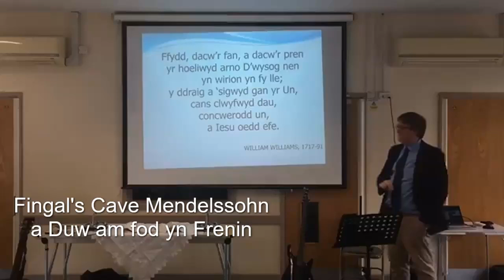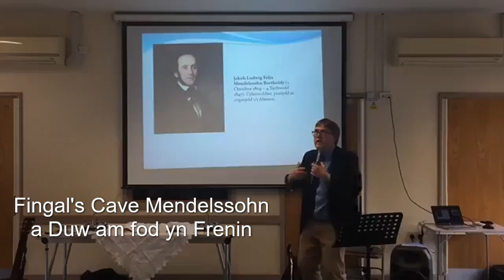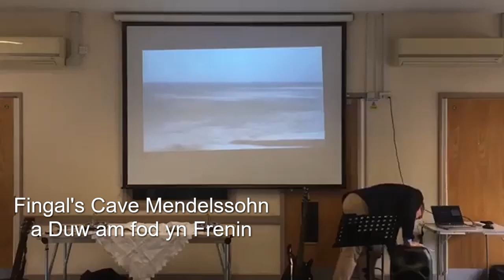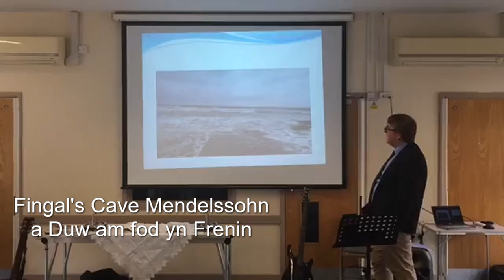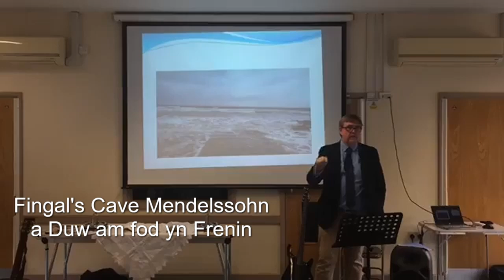Fingal's cave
Fingal's Cave Mendelssohn a Duw yn Frenin